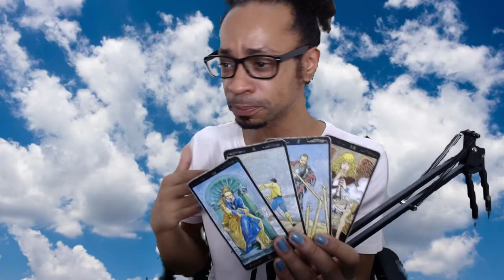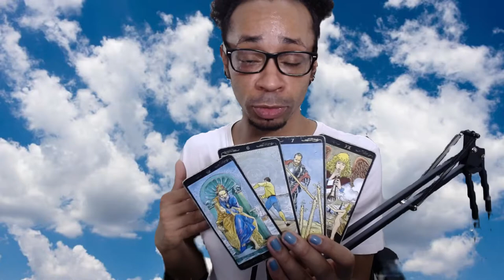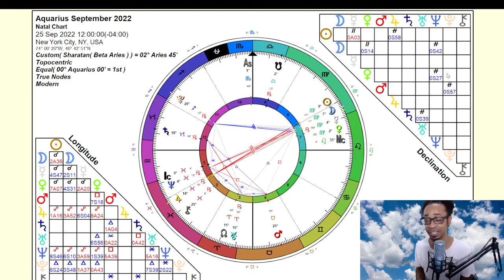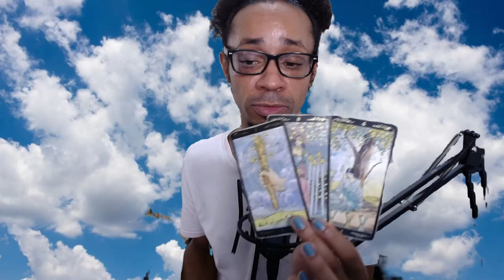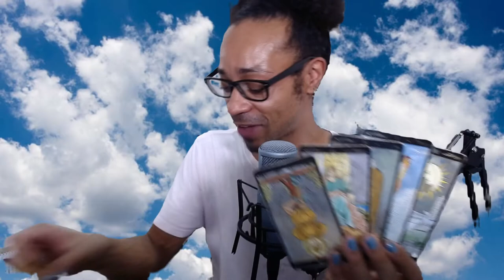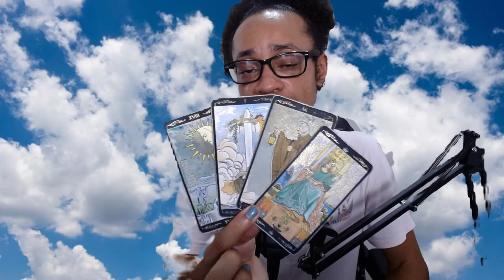Aquarius ~ Better Connections Are On The Horizon For You - September 2022 True Sidereal Astrology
🎶Music🎶

30 min - $65
60 min - $130

Available oracle decks:
~Crystal Mandala
~Sacred Rebels